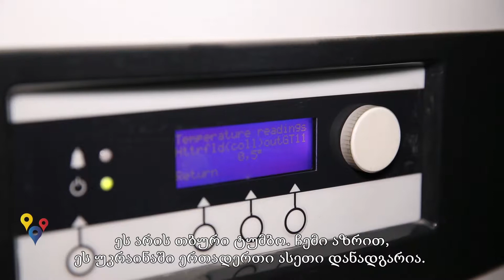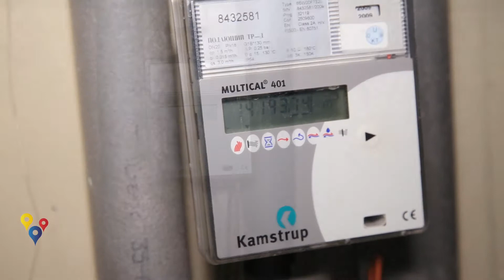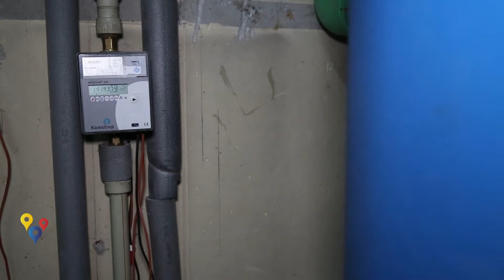ბორის აფანასიევი, პროფესორი, გამომგონებელი